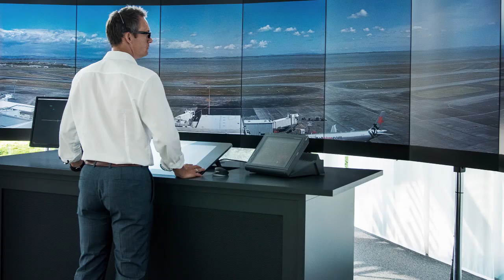Event Save-the-Date: Human control in safety critical automation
Save the date for control room consulting event "human control in safety critical automation", 11-12 Nov 19, Frequentis headquarters.